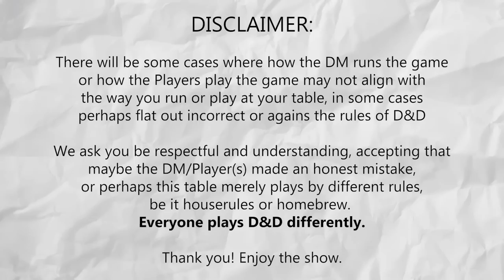Falling Into Place - The Golden Cay D&D FINALE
Original Stream: TBA

Players:
Heather
Ian